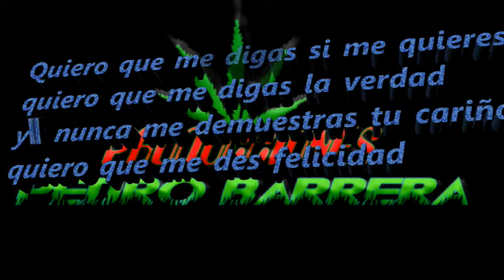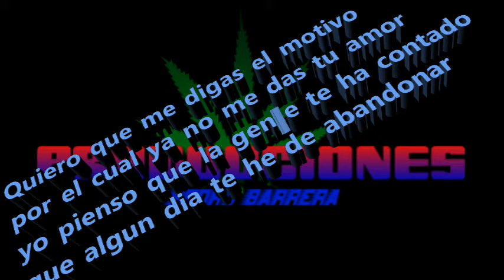Dime Si Me Quieres - Armadillos De La Sierra